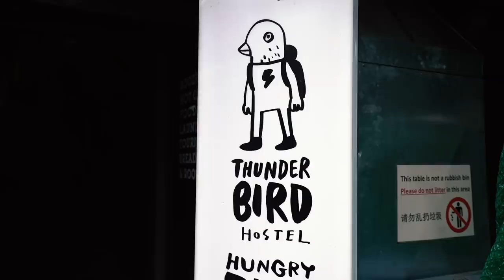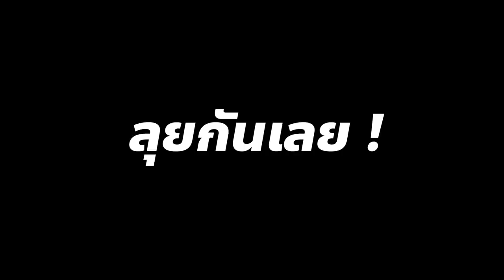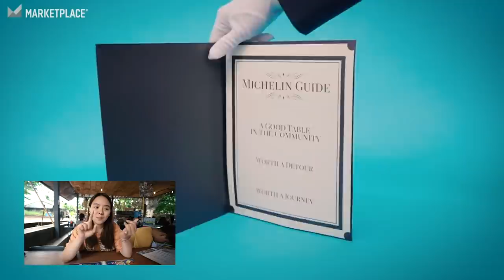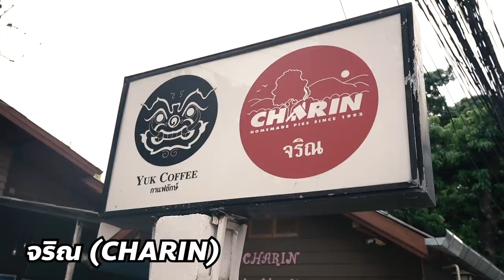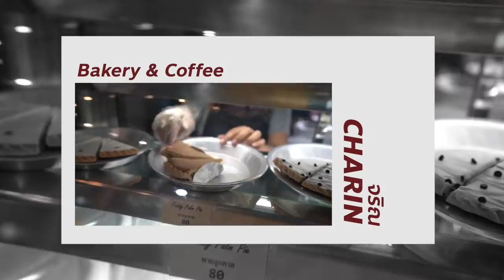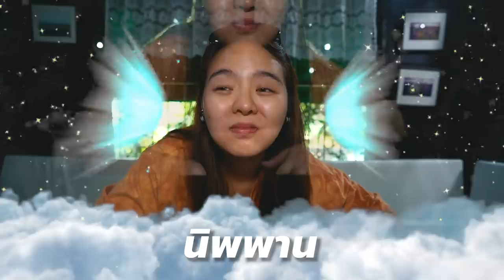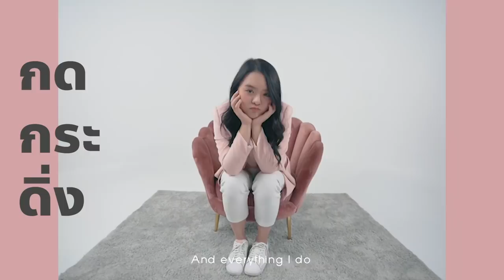เปิดตำนานเค้กละลายในปาก รอ 3 ชั่วโมงก็ยอม!! *รสชาตินี้ไม่มีวันลืม*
ทุกคน!! โมเจอร้านเด็ด! พายมะพร้าวอร่อยมากกกกก ไม่คิดว่าจะอร่อยขนาดนี้ ให้ต่อคิวรอ 3 ชั่วโมงโมก็ยอม!!!  อย่างอื่นก็อร่อยด้วย และโมก็ยังไปกินร้านที่ได้รับมิชลิน 1 ดาวด้วยเป็นร้านอาหารเหนือที่อร่อยสมคําร่ำลือจริงๆ รสชาติจะเป็นยังไงไปดูกันเลยค่า :)
ไปตามความอร่อยกันได้เลย
พิกัดร้านฮ้านถึงเจียงใหม่